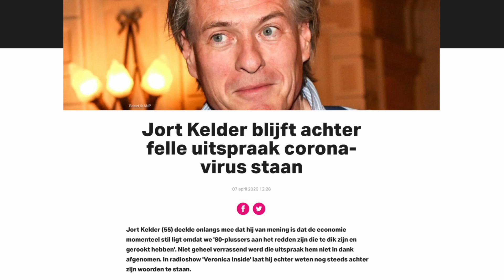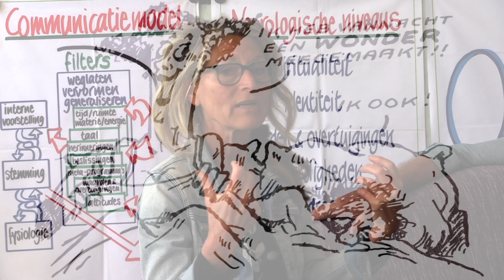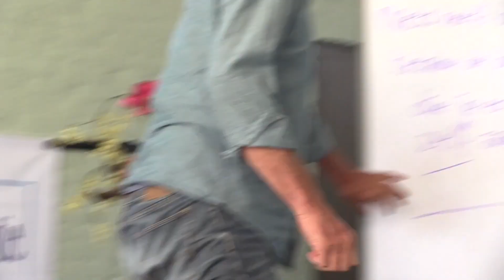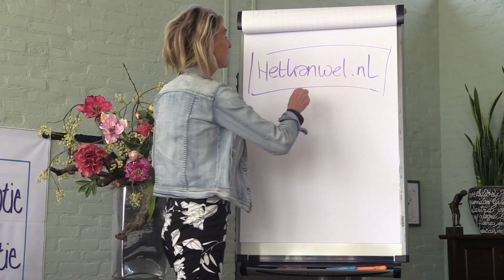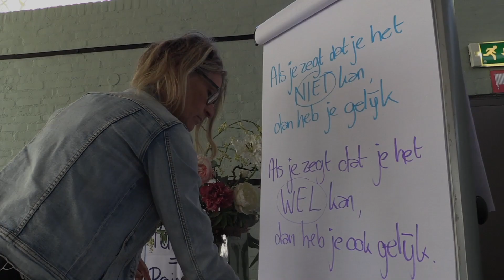BOUKE EN DORIEN OVER 'HET KAN NIET' VERSUS 'HET KAN WEL'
DE WEEKWENS VAN NTINLP
Zoals je mogelijk al weet, delen we de komende weken elke zondagochtend een kort videoblog vanuit trainingsinstituut NTI NLP in Limmen: de WeekWens. Bouke de Boer en Dorien Groot spreken over een onderwerp wat herkenbaar is voor iedereen, bekeken vanuit het Nieuwetijdsperspectief. En aan de reacties op de WeekWens van vorige week te zien, wordt dit zeer gewaardeerd. Ter inspiratie leggen we zo nieuwe perspectieven op vertrouwde topics bij je ‘in de week’, vlak aan het begin van de nieuwe week… Deze keer gaat het over hoe we ergens betekenis aan kunnen geven zodat de energie nog meer gaat stromen en er een mooie beweging ontstaat. Veel kijkplezier!